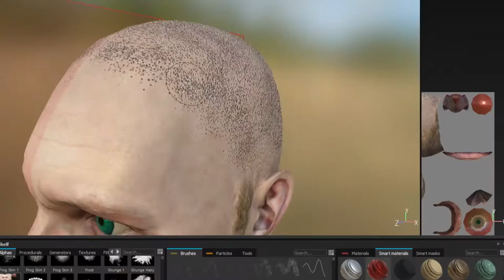Royal Monarchy Guard trailer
Royal Monarchy Guard - Animated 3d character

3d character creation for Wonfourn, male character Guard of the Royal Monarchy nation.